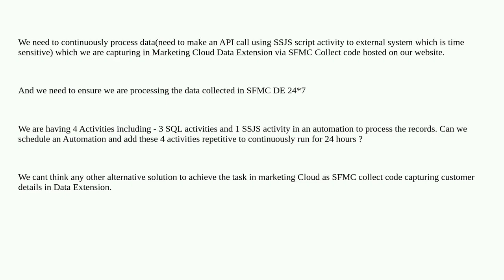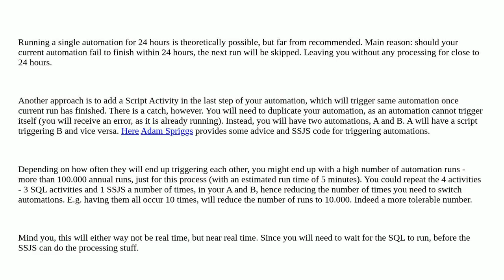Salesforce: Can we Run An Automation for 24 Hours by adding repetitive activities to ensure we ar...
Can we Run An Automation for 24 Hours by adding repetitive activities to ensure we are processing data we captured in Data Extension

A special thanks goes out to the community

  ssjs automationstudio sql marketing-cloud automation